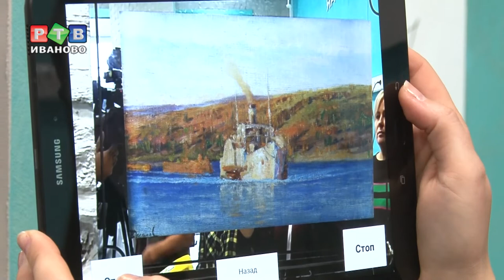«Техномобиль»: инновации с доставкой в лагерь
Подведены итоги проекта «Техномобиль. Техносмена» фонда «Доброе дело». Летом инновационная лаборатория на колесах курсировала по детским оздоровительным лагерям Ивановской области.